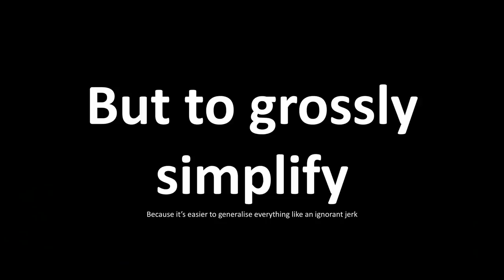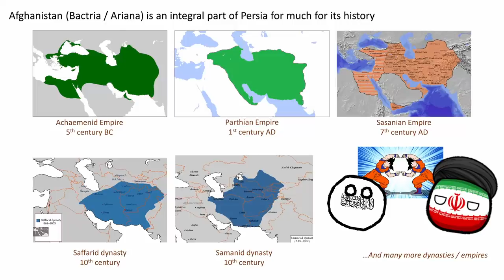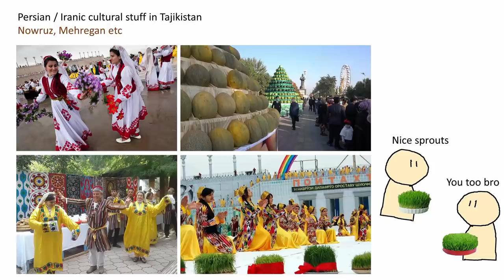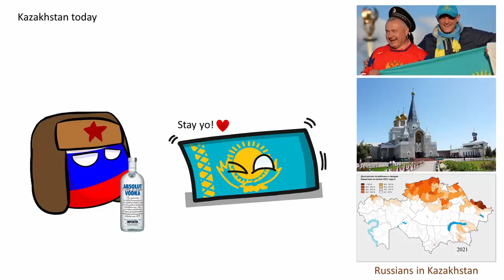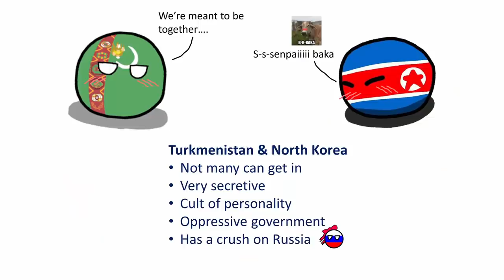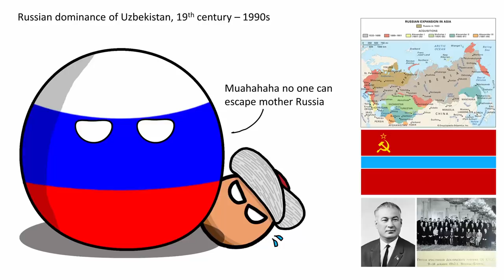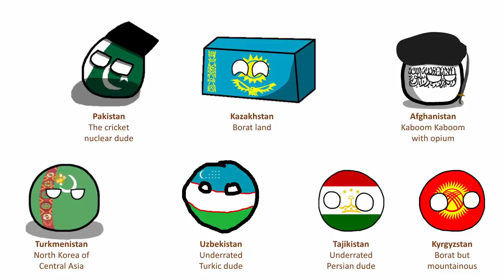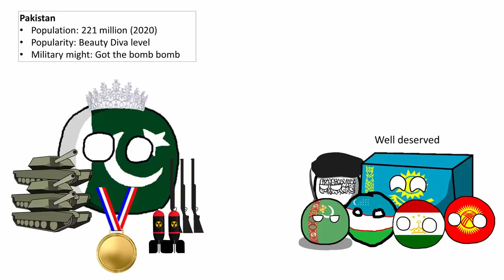What are the Stan Countries?